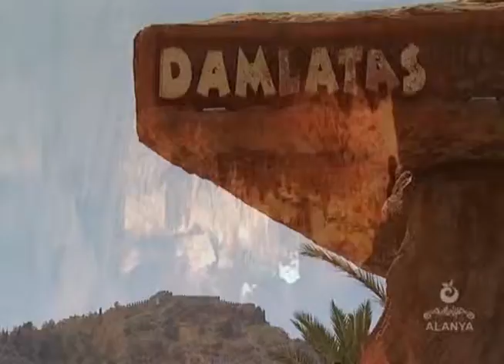ANTALYA Titel 3